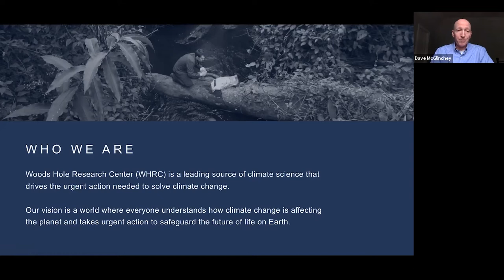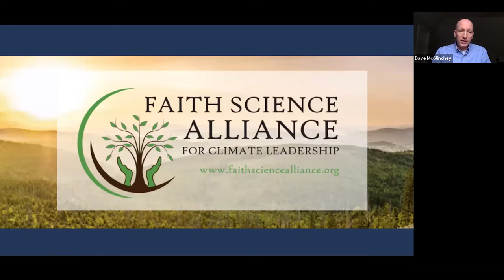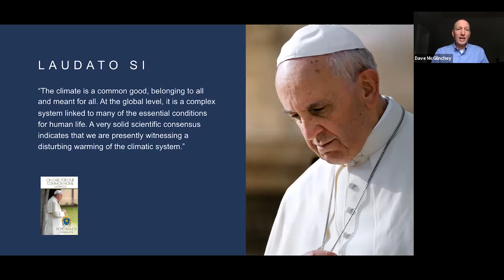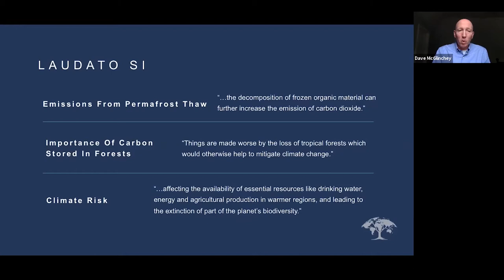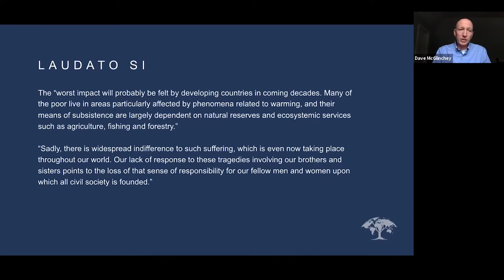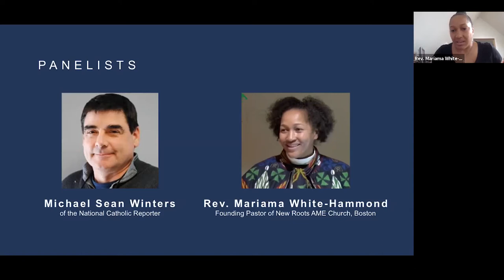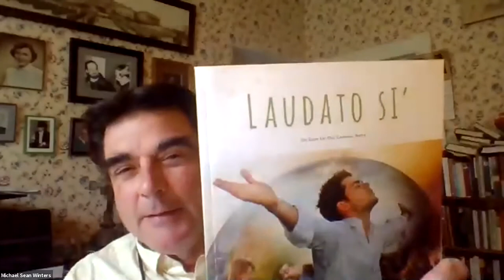Webinar: A Call to Action - Protecting Our Common Home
Presented by Woods Hole Research Center (WHRC)'s Dave McGlinchey, Rev. Mariama White-Hammond (founding pastor of New Roots AME Church, Boston), and Michael Sean Winters of National Catholic Reporter. Introductory remarks by Heather Goldstone, WHRC's Chief Communications Officer.

Pope Francis is marking the 5-year anniversary of Laudato si’, the Catholic Church’s call for “swift and unified global action” to solve the climate crisis. Join us to hear how faith communities are addressing the ecological and moral emergency of climate change. The panelists will also discuss the Faith Science Alliance, in which scientists and faith leaders have found common cause in the climate crisis.